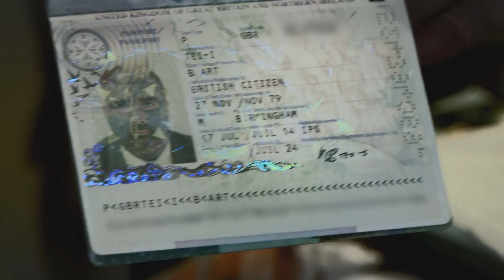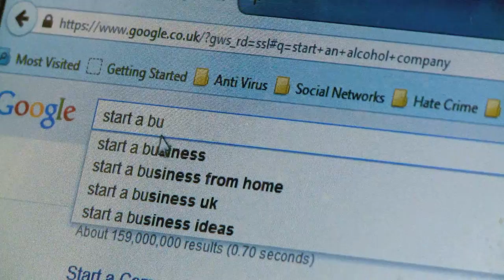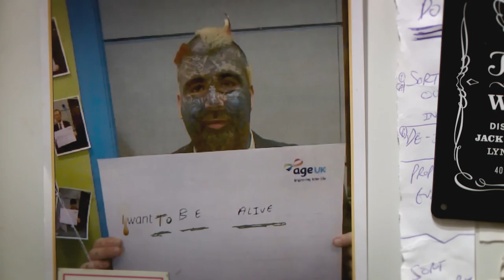The Man With No Nipples And A Blue .......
35-year-old Mathew Whelan has covered every part of his body in tattoos and has changed his name to King of Ink Land, King Body Art, The Extreme Ink-Ite. Or just 'Body Art' for short.

Above all else Body Art wants the world to take him seriously. He plans to start his own business and is well aware of the social norms he’ll need to challenge and prejudice he’ll face in the business world.

Clip from 2000 Tattoos But Don’t Judge Me, 2015. Content licensed from Firecracker Films.